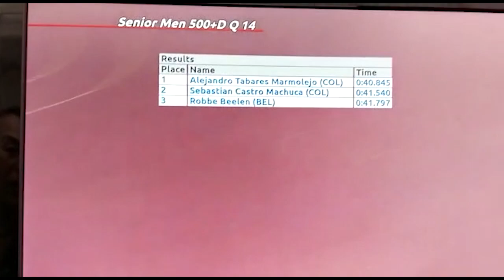Sebastián Castro: campeón de relevos en liga europea de patinaje